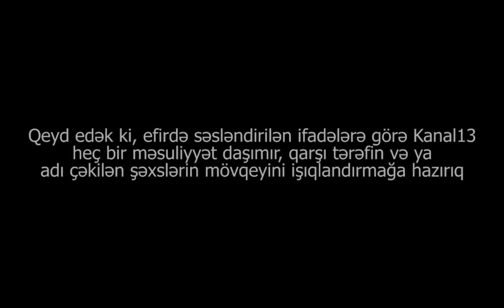QAZAXDA DA SU QITLIĞI YAŞANIR:"Camaat hoppana-hoppana yoldan keçir, HARA BAXIR BU SU İDARƏSİ?"